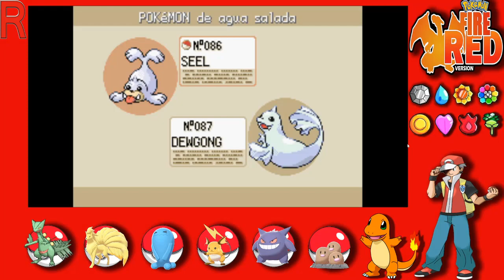Pokemon Rojo Fuego/Esmeralda: Pokedex Tercera Generacion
Pokemon Rojo Fuego/Esmeralda Guia
Completando la pokedex de Kanto
Completando la Pokedex de Hoenn
Completando la Pokedex de Johto
Pokedex Nacional
Tercera Generacion
Bruno
Aura
Rojo
Hoja
Usado Nintendo GBA Pokemon Esmeralda Bolsillo Monster Gameboy Advance

No les digo mas y espero que disfruten este video, nos vemos mis chamoys 😄